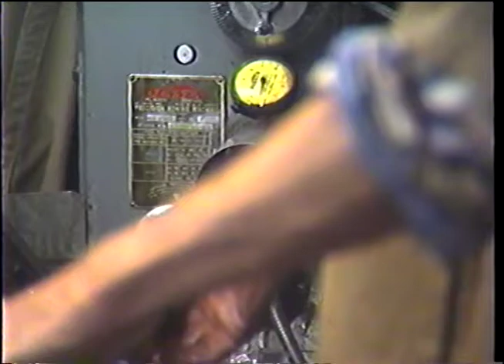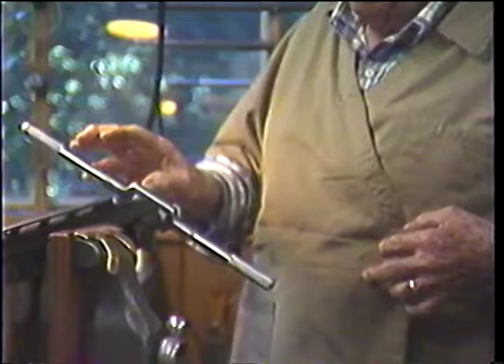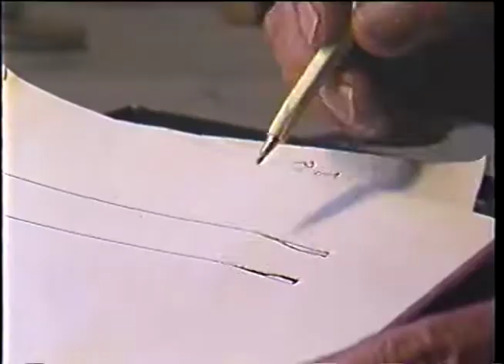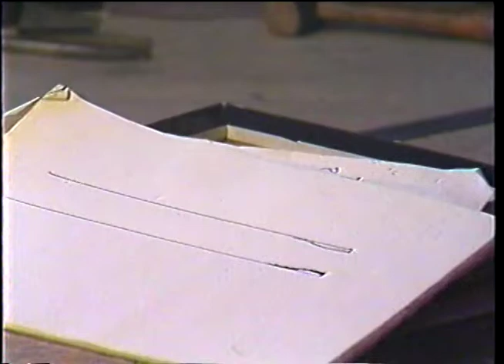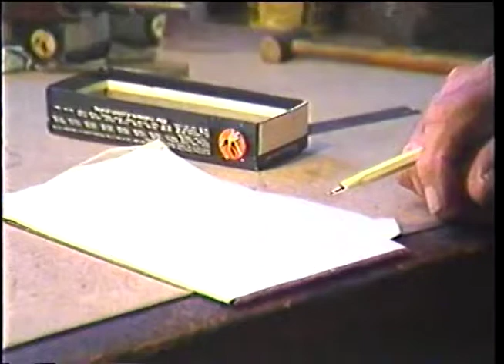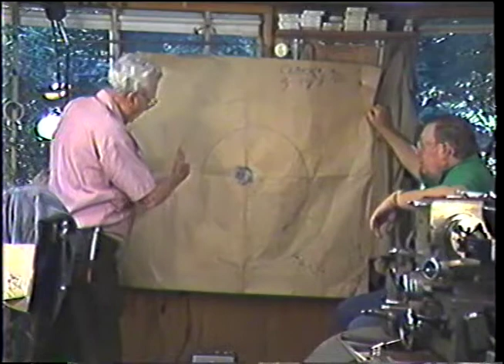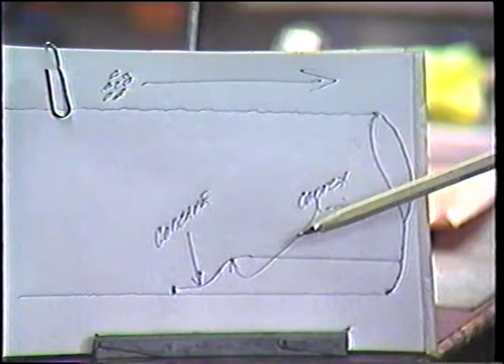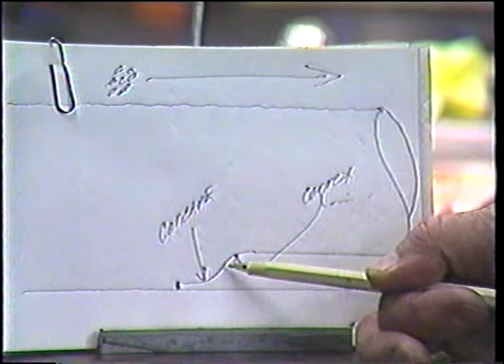Specialized Gunsmithing Techniques of William J. Nittler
Learn along with Gunmaker William J. Nittler's course on Stock Bending, Barrel Regulation, and Rib Work!